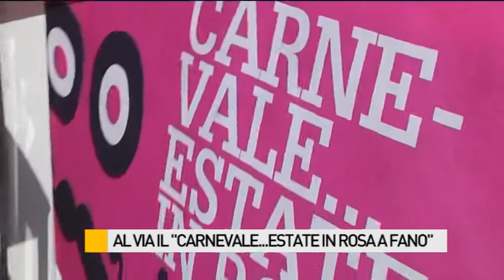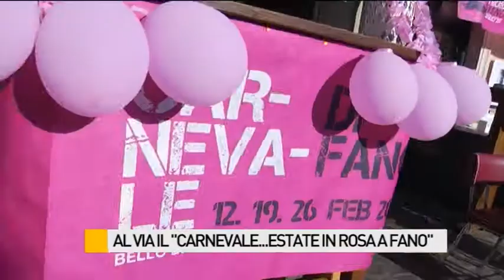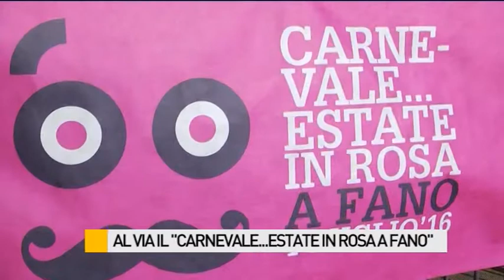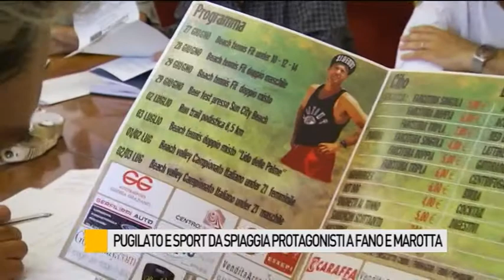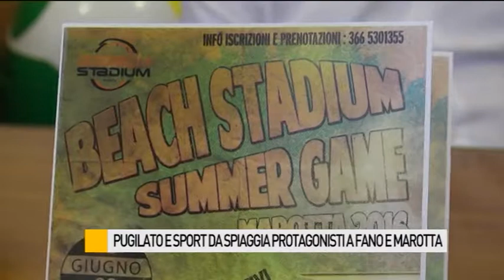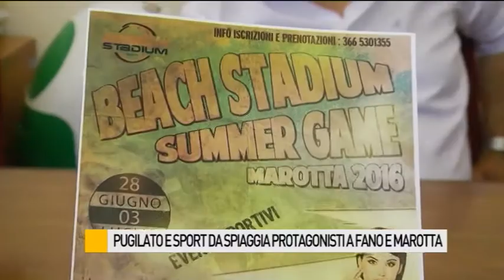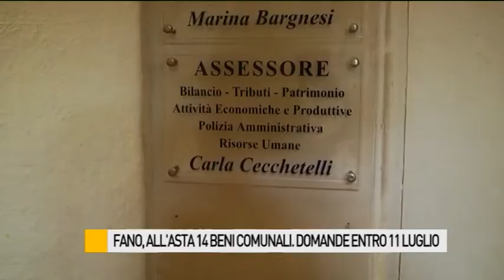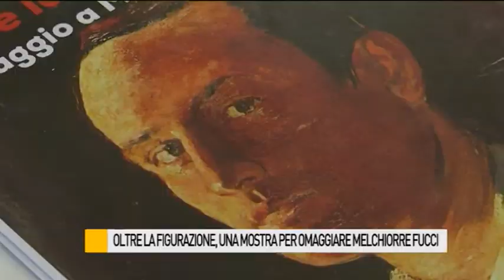Occhio alla NOTIZIA 1/07/2016